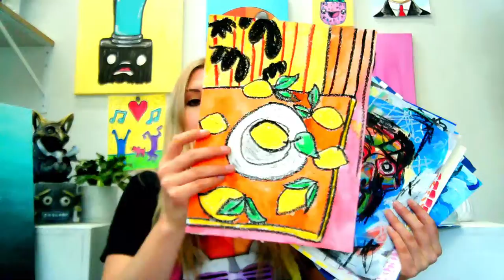Artastic Collective Membership is NOW OPEN! Sneak Peak at HUNDREDS of Art Lessons for Art Teachers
Artastic Collective Membership is NOW OPEN! Sneak Peak at HUNDREDS of Art Lessons for Art Teachers! - This Art Teacher membership site is an all-in-one resource for art teachers and instructors. You will have access to art lessons, proven projects, a year-long Art Teacher Growth course, and an invaluable community.

This membership is here to help provide you with more time and opportunity to do what you love and less time handling the logistics, pre-planning, planning, and more. On top of that, it is also here to help support and provide community, which is much needed to learn, grow, and stay positive.

Start living your life and do what you love, such as creating art with kids and engaging with your students.

100 CARTOONS FOR KIDS COURSE (play at home or in your classroom!)

--- ART TEACHERS! Get FREE Elements of Art POSTERS. FOR YOUR CLASSROOM with my Instant Download

ART TEACHERS! Join my Art Resource Library Membership! ARTASTIC COLLECTIVE and get Art Lessons EVERY MONTH and instant access to HUNDREDS of fully planned art lessons!

INSTAGRAM Follow for more art ideas and behind the scenes shots!

JOIN Artastic Nation, my fabulous Facebook Group where you can get art ideas, talk with other art teachers, share what you do in your classroom, as questions, and receive tips!

Ms Artastic